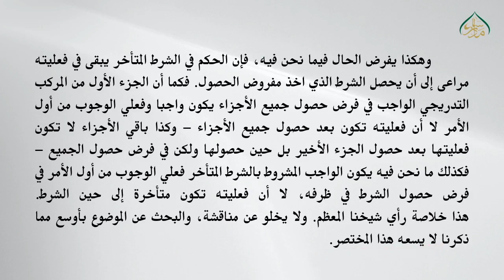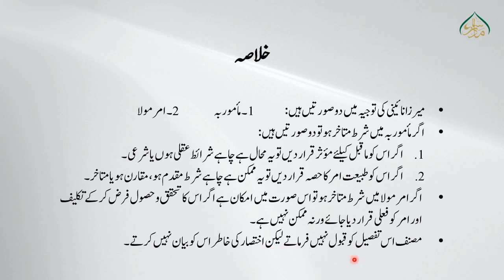اصول الفقہ للمظفر(حصہ دوم)، سبق:60 شرط متاخر (دوم) /Usool ul Fiqh Muzaffar Lesson: 60